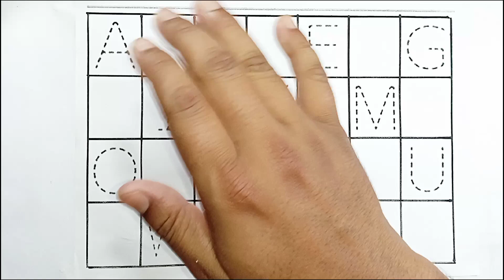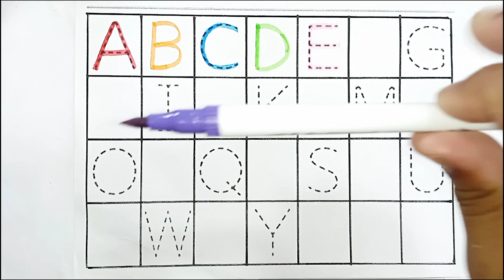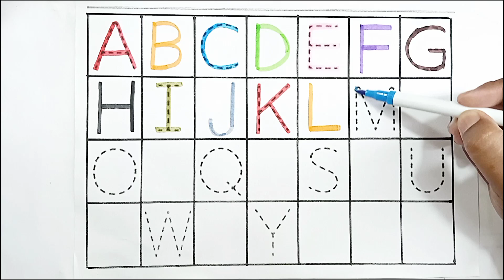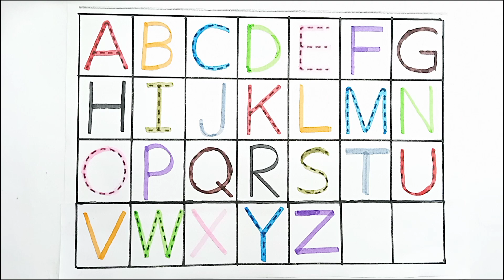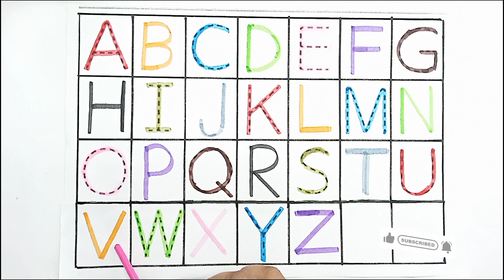Learn ABCD Alphabets and numbers counting 123.Shapes for kids and Toddlers.ABC nursery rhymes. 31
Hello Everyone,
Welcome to Kids Benin Show, the best YouTube channel for kids. In our channel we focus on teaching  English alphabet abcd .

P. S content present in the channel

 english alphabet
 alphabet for kids
 abc
 abcd
 abc song
 abcd song
 abcd rhymes
 phonics song
 english varnmala
 coloring
 abc 123
 abcd abcd
 abcdefg
 abcd cartoon
 cocomelon abc
 abc cartoon
 abc phonics song
 abc rhymes
 nursery rhymes
 a for apple song
 abcd alphabet
 abcd varnamala
 abcd song
 abcd video
kids alphabet
abcd poem
abcd 2
abcd wala
small abcd
chhoti abcd
abcd songs
varnmala
apple
 ice cream
 abcd song
 abc abc
 colour name
 abcdefghijklmnopqrstuvwxyz
 a b c d e f g
 colour name
 abcd 2023
 today abcd
 most popular video abcd
abcd 2024
Abcd chart
Abcd wala
Abcd game
How to read abcd
ABC
ABCD
ABCD ABCD
Learn to Read and Write Alphabet A to Z for Kids.
Reading and Writing Alphabet A to Z for Children.
ABC for Kids Painting
Drawing for Kids
Coloring Pages
Drawing abcde
ABCDEFGHIJKLMNOPQRSTUVWXYZ
abcdefghijklmnopqrstuvwxyz